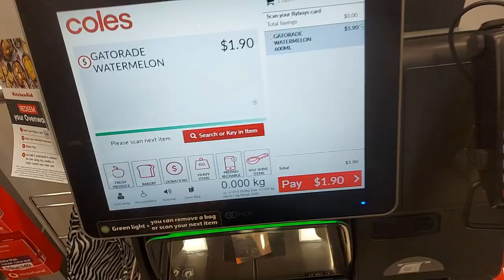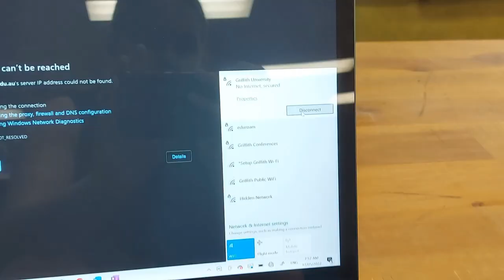A Week In The Life Of A Uni Student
This week I have a lot of stuff on so come study and hang out with my friends and me :)